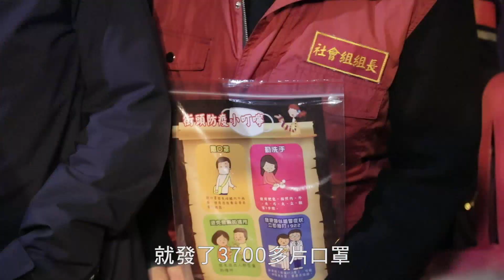【新北市超前部署】侯Sir關懷街友 加強宣導防疫措施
最近天氣變化多端，時冷時熱又常下雨，許多街友們露宿街頭，同時目前正處於疫情高峰，讓 侯Sir 相當擔憂。日前晚上 侯Sir 到 新北板橋 第二運動場 旁的公園關懷街友們及宣導自身防疫措施。除了提供由市府社會局團隊準備的 口罩、洗手乳、肥皂、乾糧 等基本防疫物資，也勸導街友們在疫情高峰期趕緊入住 重建中心、觀照園、幸福居 等 中途之家，避免受寒、染疫。很多街友都有慢性病，物資不足的情況下又常在外趴趴走，一旦聚在一起就非常容易有交叉和群聚感染的問題發生，市府團隊絕對要提供更多協助和關心，不能讓街友成為防疫的破口。

中央從今年3/11開始每週配送3片給街友朋友，新北市在農曆年前訪視時就有致贈口罩，現在加碼到每週5片，目前已提供3千多片，希望能照顧到 新北市 各個角落。 侯Sir 也再三提醒街友留意自身健康情況，如果出現發燒、咳嗽等症狀，一定要趕快撥打 #1922 防疫專線 或立即就醫，希望大家能一起配合政府政策把防疫做到位，面對弱勢族群我們一定要加倍關注，多付出一點愛心，不能落下任何一個群體。